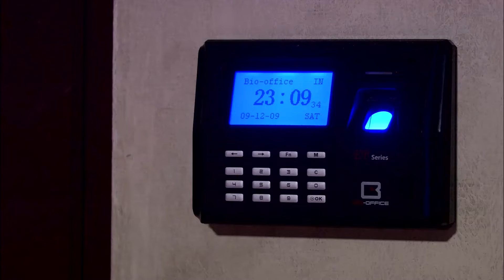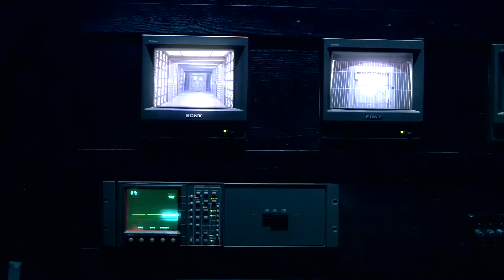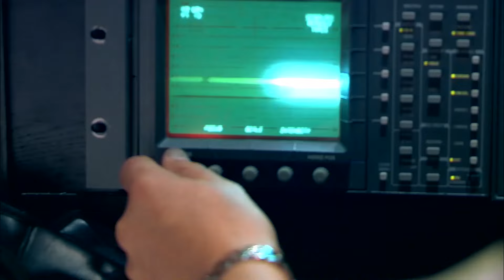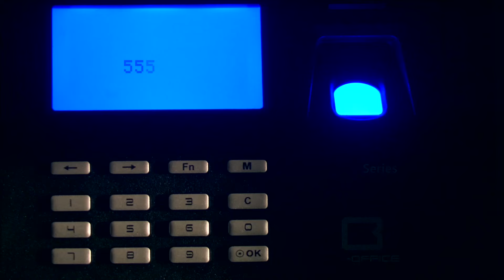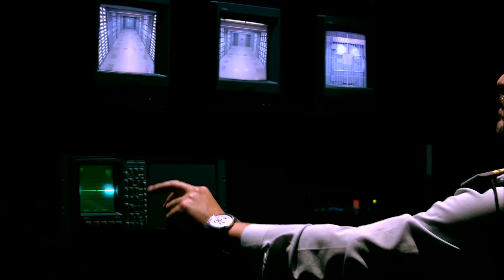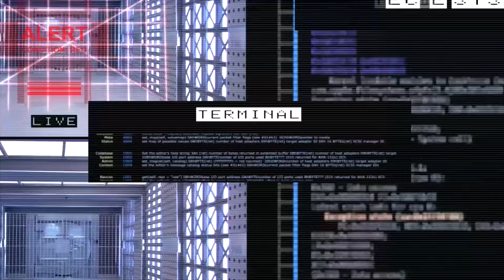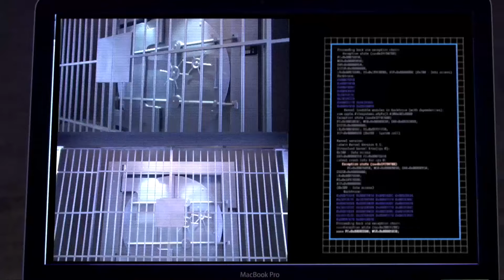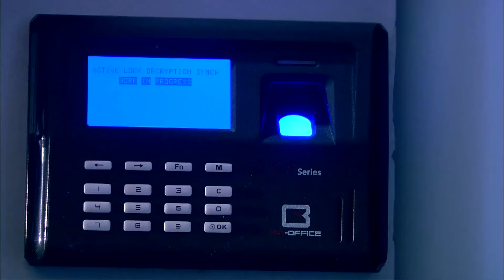حصريا فيلم الكوميديا 🤣🤣 " الواد بتاع الوزير " بطولة - عادل امام